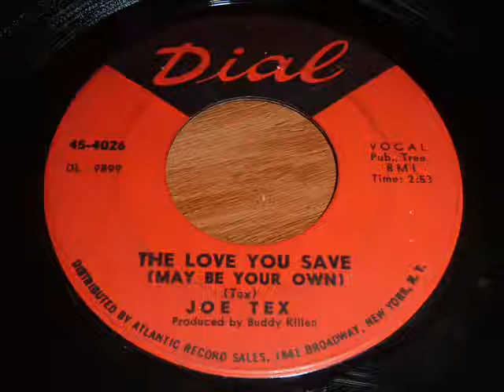JOE TEX | THE LOVE YOU SAVE (May Be Your Own)